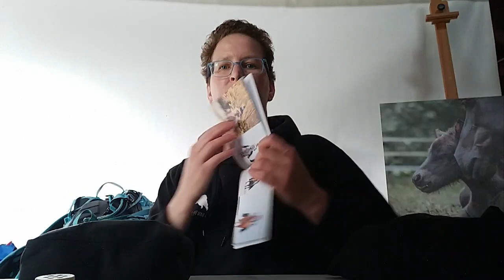Wat zit er in mijn tas Dierenfotograaf Iris van Velzen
Ik ben Iris. Dierenfotograaf uit het Zuidoosten van de Provincie Groningen, regio Westerwolde.
Ik reis door heel Nederland voor fotosessies met dieren en hun baasjes in de natuur. Op dit moment fotografeer ik voornamelijk honden en IJslandse paarden op mooie locaties in de natuur. Daarnaast fotografeer ik IJslandse paarden, merries met hun veulens in de wei.

In deze video een kijkje in mijn tas. Wat neem ik mee naar mijn fotosessies met honden en IJslandse paarden, wat gaat er mee naar de veulensessies en IJslandse paarden wedstrijden. Iets meer informatie over wat ik gebruik en mijn werkwijze.

Meer informatie over mijn werk kun je vinden op

Je kunt mij en mijn werk ook volgen op